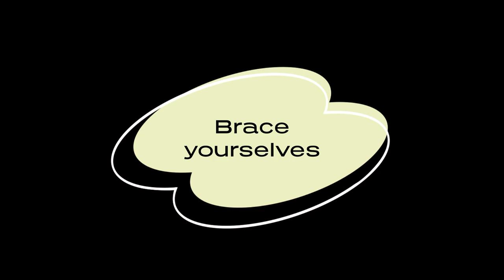VISIONS | Ghosteye's adventure | Risky action continued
This was done quickly so there is no png tuber.
Watch for the mic icon for when Ghosteye is speaking.

It's been six days of living with the clanless cats... then something bad happens that causes Ghosteye to tread into Wharfclan territory...

ALTERNATE TITLE: Ghosteye's adventure | Finale